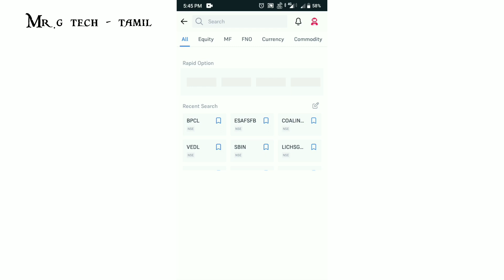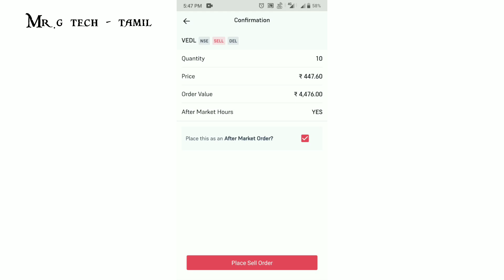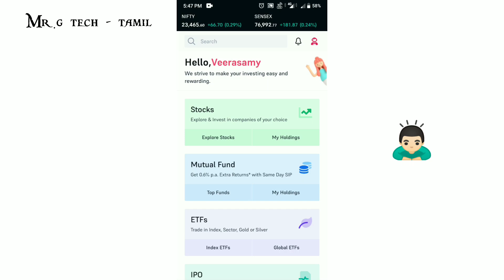How To Sell Your Stocks On 5 Paisa App In Tamil